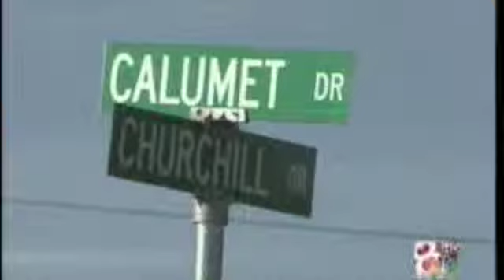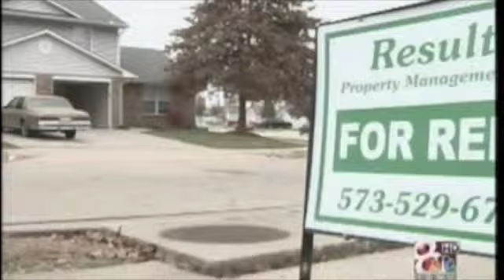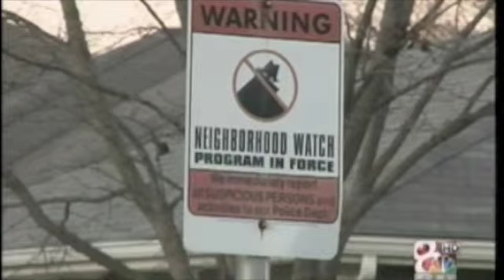Hollenbeck Reporter Tape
This is my reporter resume DVD.